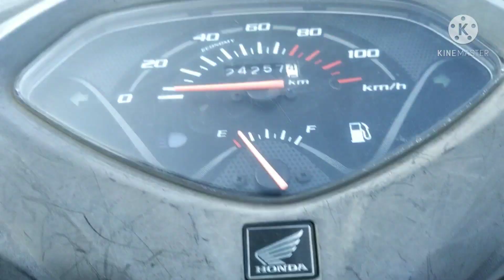Tilwara ghat एक बहुत पुराना रहसयमयी पुल(PART 1)|| Narmada Nadi Jabalpur || Tilwara old bridge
Tilwara ghat bridge Vlog

नर्मदा मैया के दिव्य दर्शन🙏🙏